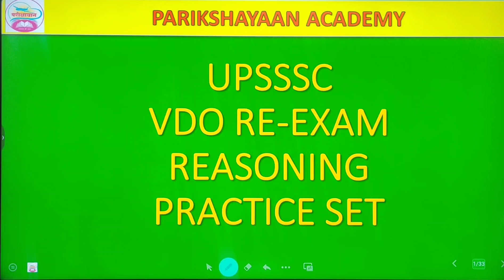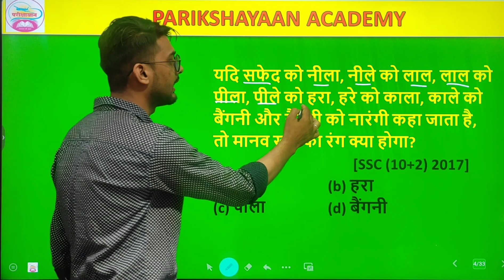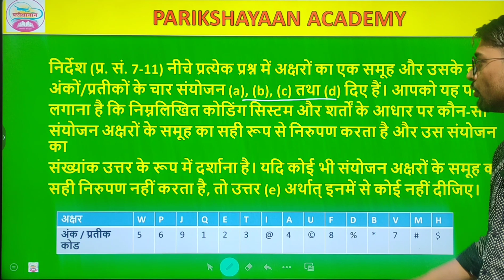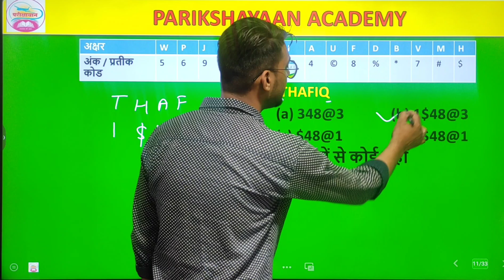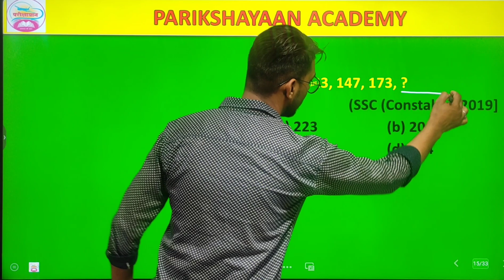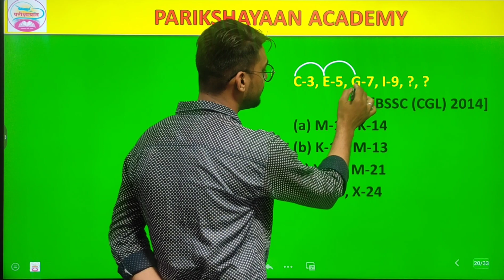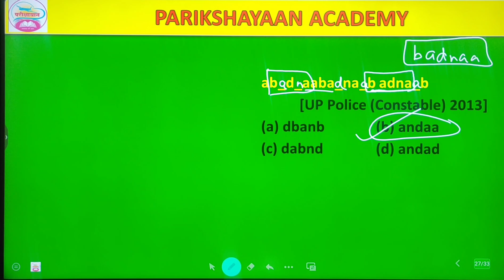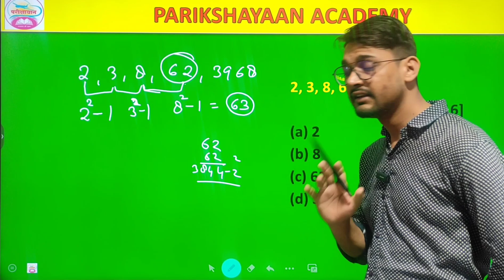VDO RE EXAM 2023 || PRACTICE SET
VDO RE EXAM 2023 || Practice set || Top 30 Que
VDO Re Exam Clock || Clock Reasoning trick || Clock Reasoning/in Hindi/Solution/Problems/Questions
UPSSSC VDO RE-EXAM || CALENDAR || कैलेंडर || PART 2
UPTET 2023 MATHS ||  MENSURATION || CYLINDER || बेलन || CONE || शंकु || SERIES 2.0
UPTET 2023 MATHS || CUBE || CUBOID || घन || घनाभ || SERIES 2.0
UPTET 2023 MATHS || MENSURATION || quadrilateral || चतुर्भुज || चतुर्भुज के प्रकार || TRANGLE || CIRCLE ||
UPTET 2023 MATHS || MENSURATION || RECTANGLE || SQUARE ||SERIES 2.0
UPTET 2023 MATHS | STATISTICS | आंकड़े |
clock
reasoning
clock trick
clock tricks
clock reasoning
vdo re exam
veo re exam reasoning
reasoning clock trick
reasoning clock

uptet2023
uptet 2023 maths
uptet 2023 math
math
maths
mathematics
geometry
trangle
tribhuj
kon
angle
aikik नियम
geomatry
jyamiti
ज्यामिति
एरिया
area
parimiti
परिमिती
एकिक नियम
unitary method
unitary
method
aikik niyam
aikik
ekik
anupat
samanupat
anupat aur samanupat
ratio
proportion
ratio and proportion
ratio & proportion
discount maths
discount
profit and loss
discount uptet
uptet discount
profit and loss tricks
profit and loss by shan
profit and loss ssc gd
labh aur hani
labh aur hani ki trick
labh aur haani ssc gd
labh aur hani ke sawal
labh aur hani ke sutra
labh aur hani wale sawal
labh aur hani chapter
uptet maths
uptet math
math
ssc
math ssc
math uptet
math uptet 2023
maths trick
uptet maths classes
uptet maths previous year question paper
uptet maths classes 2023
uptet maths syllabus
uptet maths practice set
uptet maths by shan sir
uptet maths classes 2022

❤️ Follow us ❤️

calendar reasoningvdo gk gs questionvdo gk gs classgregorian calenderwhy july have 31 dayswhy august have 31 daysCalenderssc reasoningreasoning short tricks in hindiReasoningVdo calendarcalendar reasoning tricksreasoning previous year questionspsssb vdo recruitment 2022